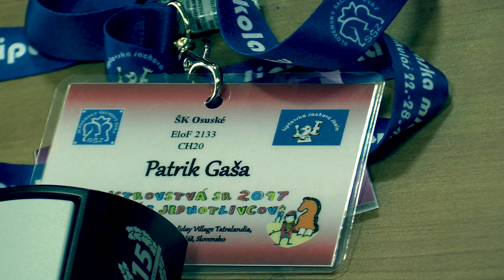♗ CH18 - 20 1.10. Martin Bučo - Patrik Gaša 0:1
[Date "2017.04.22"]